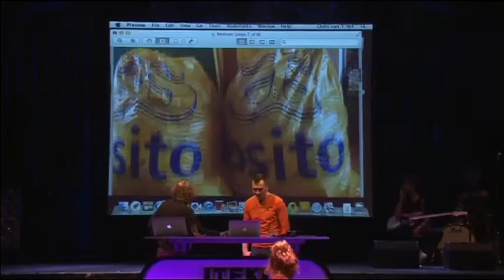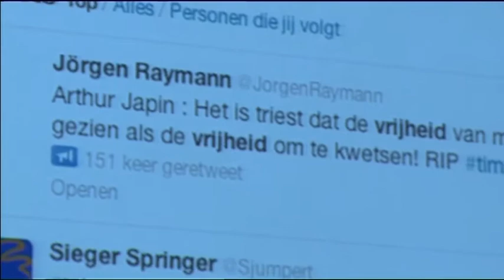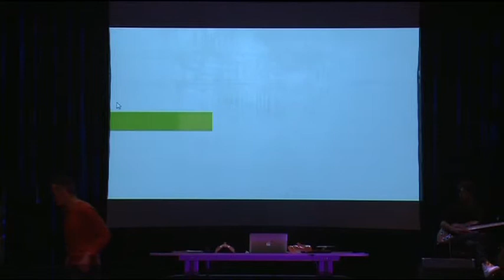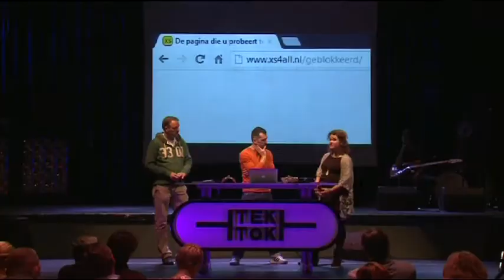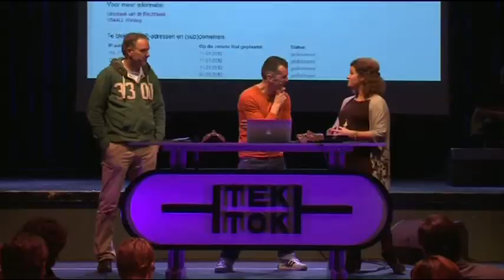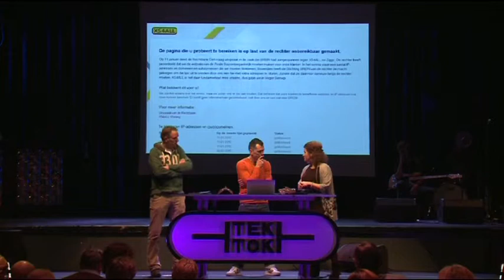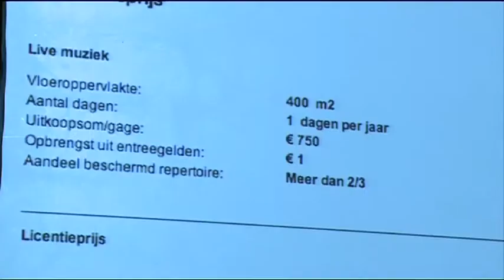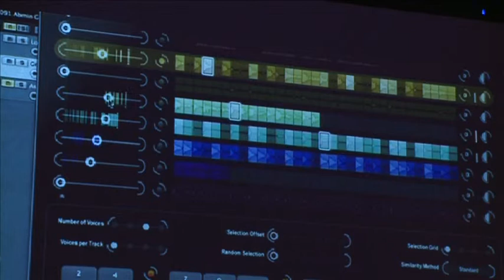Tek Tok late night over Internetvrijheid, tweede helft (6 11 2012)